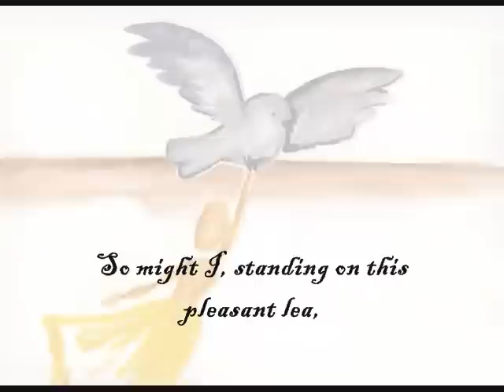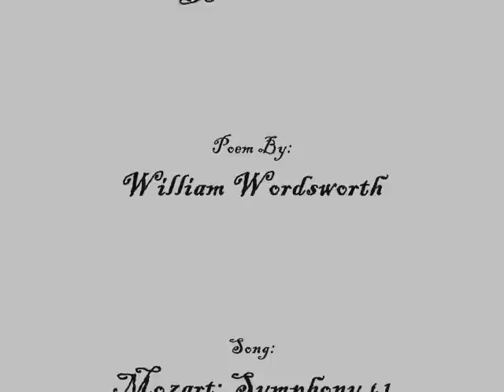The World is Too Much With Us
A video for English class.
I do not own the poem.
I own the art.